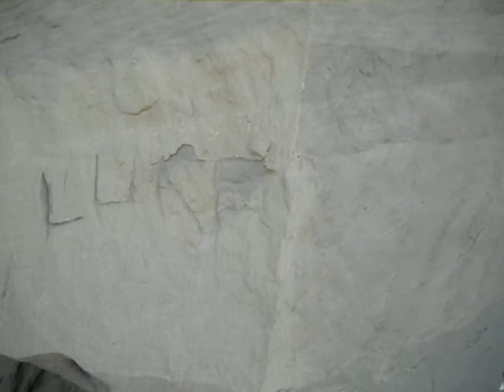Where Goest Thou, Jeff?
Giddy from my long bike ride, I stumbled down to the shore to do some raving...